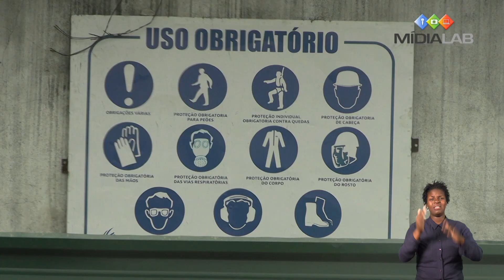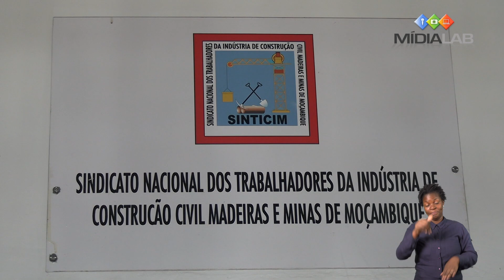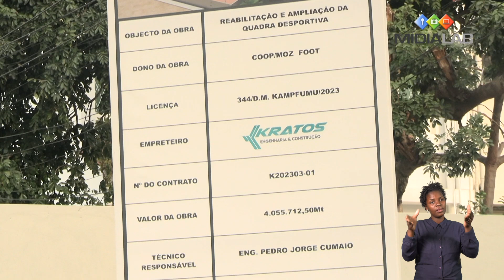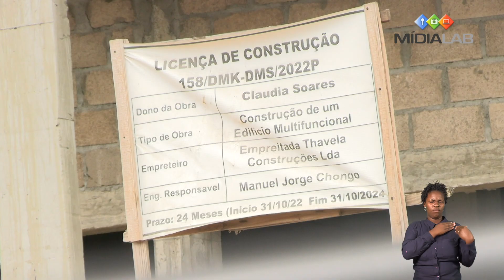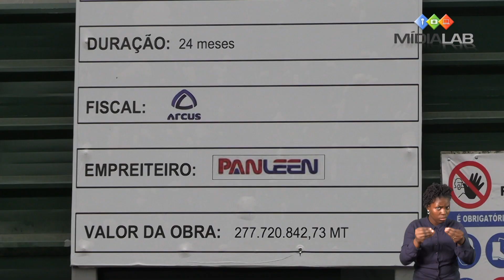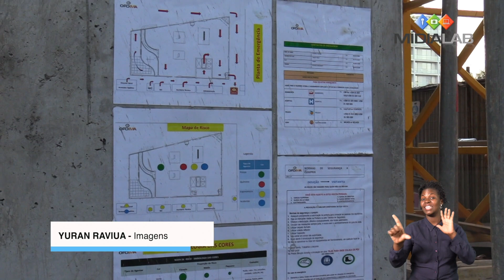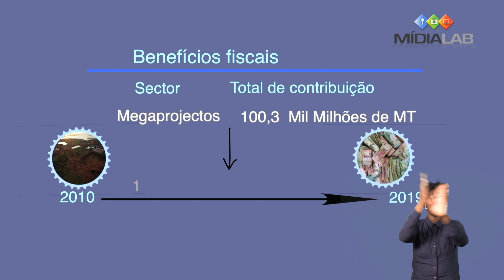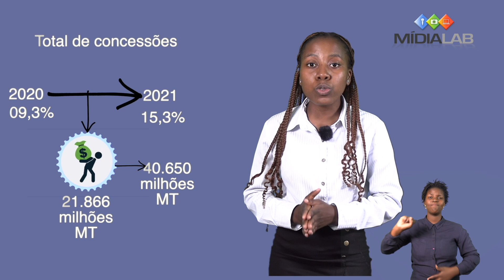Mais de 100 trabalhadores de construção civil trabalham sem equipamentos de protecção individual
Subscreva-se no YouTube:
/m%c3%addialabmoz